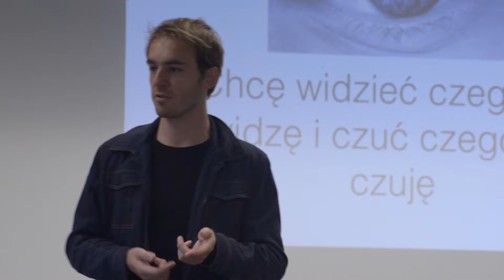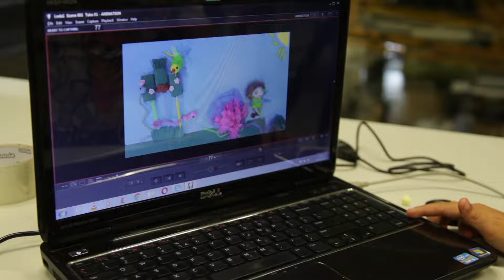Transatlantyk Festival 2016 - dzień 3